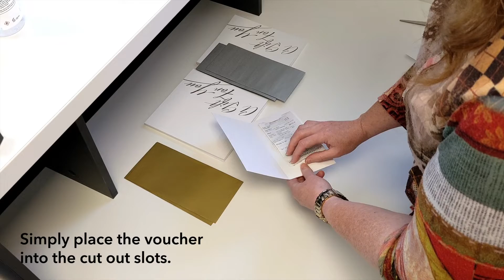How to Video: Easy Gift Voucher System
For customers that can’t decide on the perfect gift, why not sell a simple Gift card option?  Complete the transaction and present the receipt in a Luxury Gift Card and Envelope (produced in entirely recyclable material).

- Improve cashflow with gift vouchers
- Build loyalty with your local customers
- A simple cost effective upsell

Free Guide: 4 Steps to Creating a Memorable Unboxing experience for your product